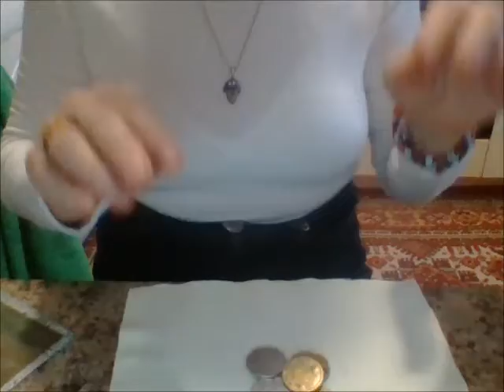МАСТЕР КЛАСС НОВОГОДНИЙ ОБЕРЕГ ДЛЯ СЕМЬИ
ПРОВЕРЕННЫЙ ОБЕРЕГ .СДЕЛАЙТЕ СВОИМ РУКАМИ ДЛЯ СВОЕЙ СЕМЬИ,НЕ ПОЖАЛЕЕТЕ.